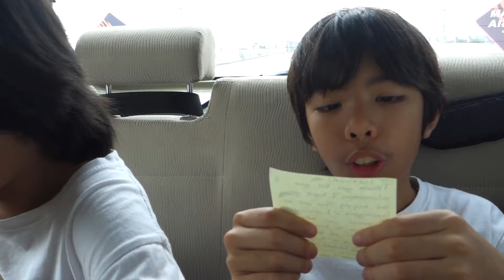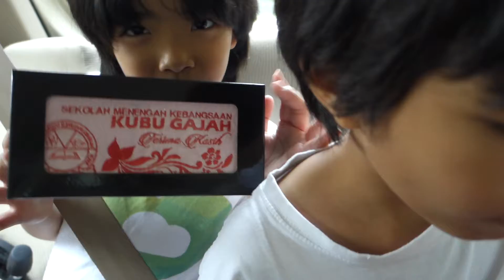Sticky Notes from SEKUGA to Mikael & Maisarah Part 3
Mikael & Maisarah couldn't wait to get home to do their 'unboxing' of their sticky notes written by the form 3 & 4 students from SMK Kubu Gajah